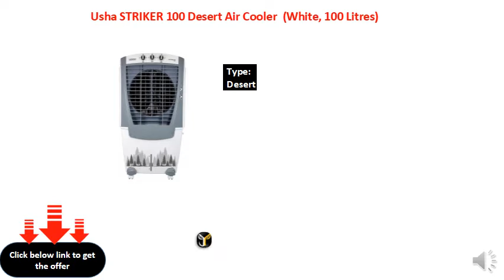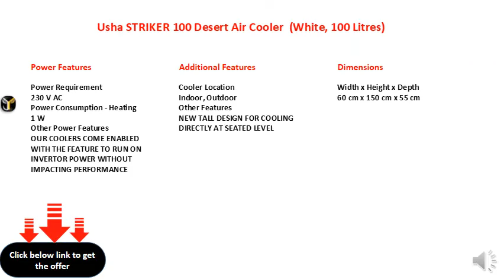Usha STRIKER 100 Desert Air Cooler (White, 100 Litres)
100 Litres Tank
Cooling Area: 800 sq ft
3 Speed Settings
Type: Desert